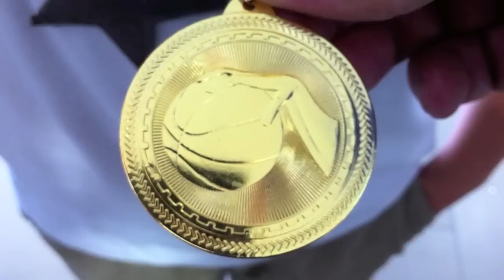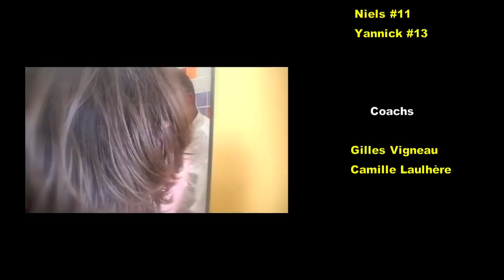JSA Finale Benjamins JSA - St Médard 21 mai 2011 partie 3